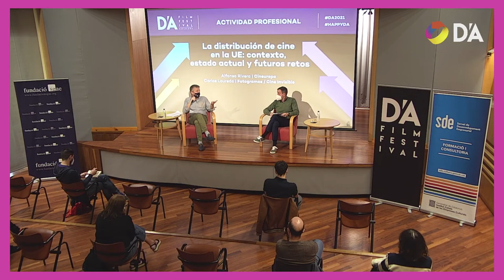Activitats Professionals D'A 2021 | La distribució de cinema a la UE: estat actual i reptes futurs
Diàleg "La distribució de cinema a la UE: context, estat actual i reptes futurs", dut a terme a la seu de la SGAE Catalunya.

Alfonso Rivera, periodista i corresponsal a Espanya del portal Cineuropa, juntament amb Carlos Loureda, membre de l'AICE i autor del bloc Cinema Invisible, contextualitzen l'estat actual de la circulació del cinema europeu dins d'un territori -aparentment- sense fronteres.

PONENTS
Alfonso Rivera
Carlos Loureda | Fotogramas /

Diálogo "La distribución de cine en la UE: contexto, estado actual y futuros retos" celebrado el la sede de la SGAE Catalunya.

Alfonso Rivera, periodista y corresponsal en España del portal Cineuropa, junto con Carlos Loureda, miembro del AICE y autor del blog Cine Invisible, contextualizan el estado actual de la circulación del cine europeo dentro de un territorio —aparentemente— sin fronteras.

PONENTES
Alfonso Rivera | Cineuropa​
Carlos Loureda | Fotogramas / CineInvisible​